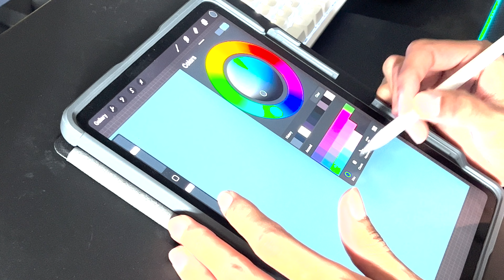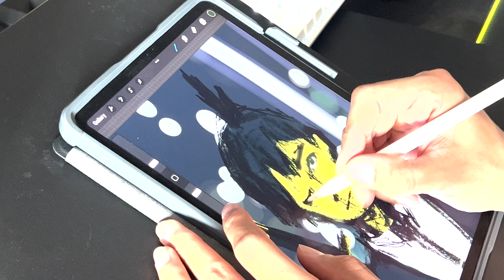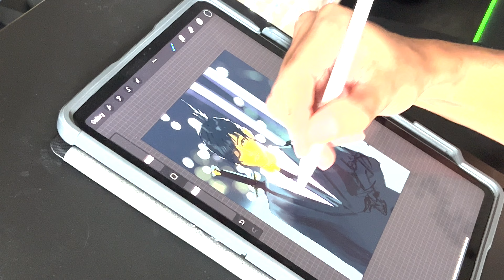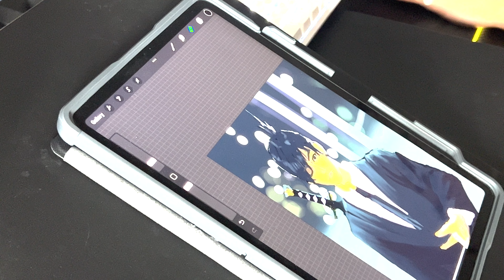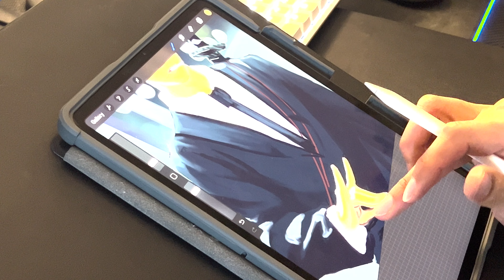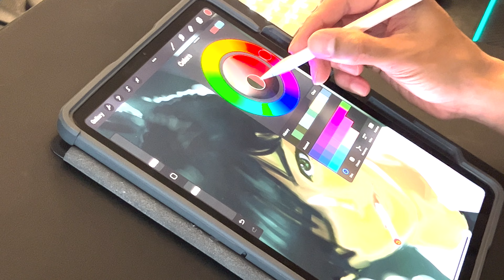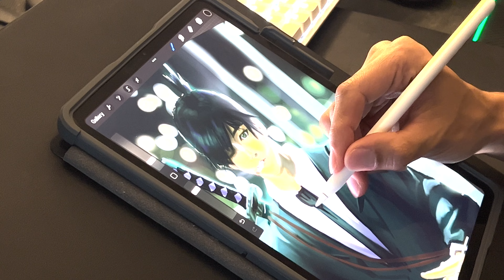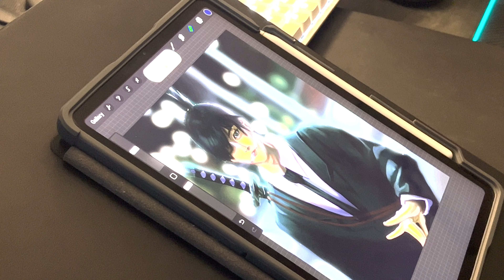IPAD ASMR | Aki Hayakawa Painting | Full Process Digital Illustration Chainsaw Man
Hi! 😺
This is some Aki fanart I did before the new year :3 I try my best to edit out any of the loud noises in the video but if you end up hearing any, I am so sorry lol
Support my Etsy shop!
✨Here: Etsy